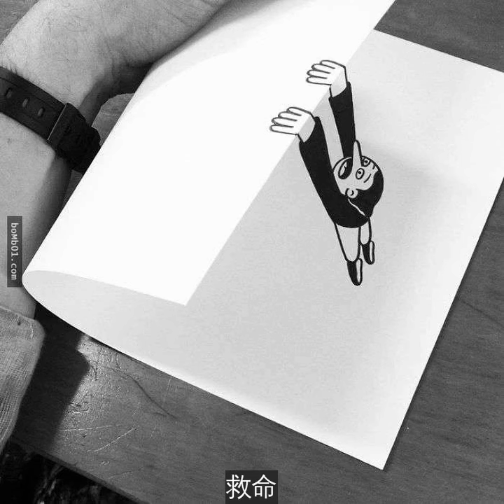這個藝術家覺得插畫在紙上很無聊，沒想到一加上「簡單的３Ｄ效果」大家都愛慘了！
如何讓2D的作品展現出3D的效果，對藝術家來說是巨大的考驗。丹麥插畫家HuskMitNavn就找出了答案。他在普通的白紙上作畫，然後將紙張彎曲、摺疊、揉搓，巧妙將它們轉化為3D作品。這種方法看似簡單，想要實現卻要花費一些心思。
海冰融化，北極熊該何去何從？
紙張果然被熨平了。
馬上就有大魚上鈎。
這是滾雪球留下的痕跡嗎？
天哪！好痛！
救命！誰來救救他。
在廁所遇到這樣的情況太尷尬。
不小心擠出了太多牙膏。
救命！這個木乃伊復活了。
在山的那邊，海的那邊，有一個小精靈……
飛機在天空留下了痕跡。
誰要吃香蕉？
走過這座橋需要有足夠的膽量。
哎呀，不小心弄斷了。
這盒罐頭看起來挺新鮮。
好可愛的長頸鹿。
大家好，我只是出來打個招呼。
這是要穿越進入另一個空間嗎？
現在我們看到的是月球的黑暗面。
沒有人一起玩好悲傷。
女孩收到這樣的禮物一定很開心。
這個塗鴉太簡單粗暴了。
這是鐵達尼號的救生艇嗎？
生命中最尷尬的時刻……
這碗麵看起來很美味。
希望這不是在外面……
太恐怖了吧，他的手發生了什麼？
恐龍就是這樣滅絕的。
他搶跳！裁判看到了嗎？
冬天當然要戴圍巾，真的好冷啊。
大部分藝術家都把紙張當成承載作品的工具，HuskMitNavn卻把它變成了作品的一部分。撕紙搭配線條，組合成的插畫從2D轉化為3D，效果非常棒。藝術果然需要創造力，將白紙玩出這樣的花樣，這位插畫家太厲害了。